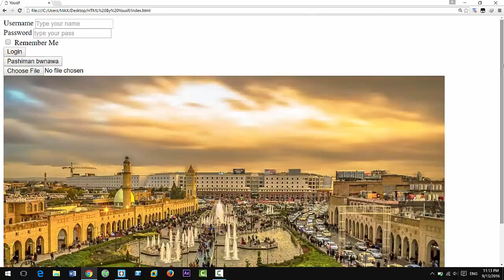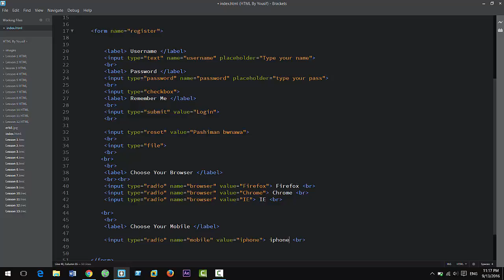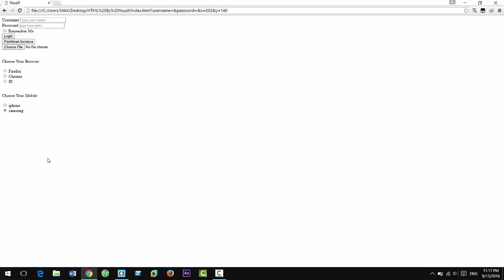وانەی چوارده‌ لە خولی فێربوونی نیشانەکارای html